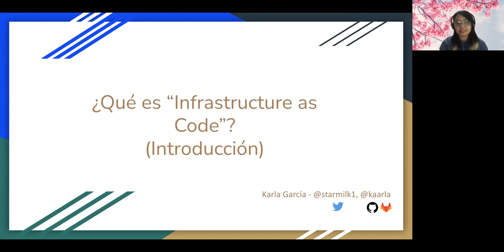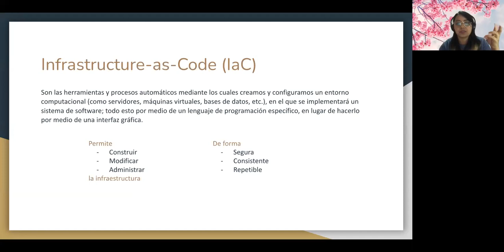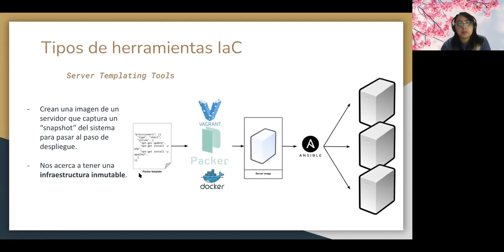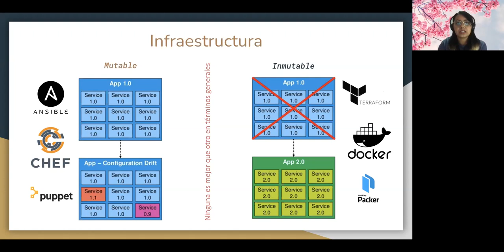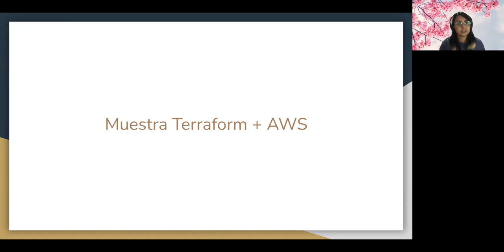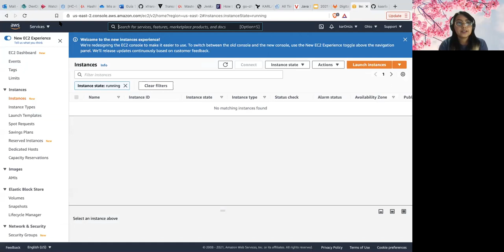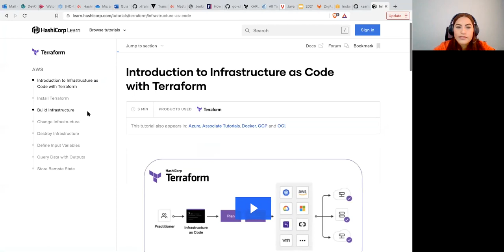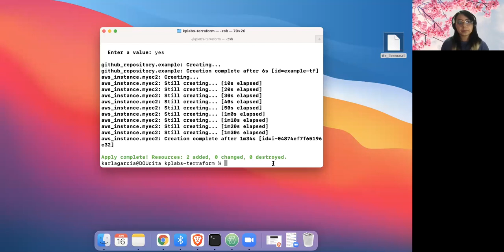SG4W ​Meetup 06.21- ¿Qué es "Infrastructure as Code"?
La IaC es el proceso automático mediante el cual se crea y se configuran , por medio de código, entornos computacionales, en los cuales se probará y/o implementarán sistemas de software. En esta plática lo veremos a mayor profundidad y veremos un ejemplo de IaC con Terraform.